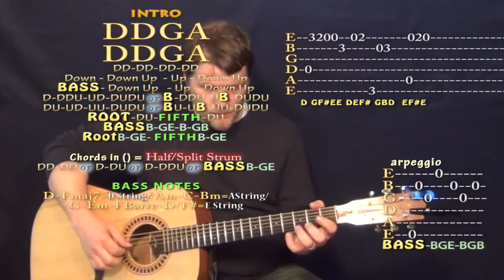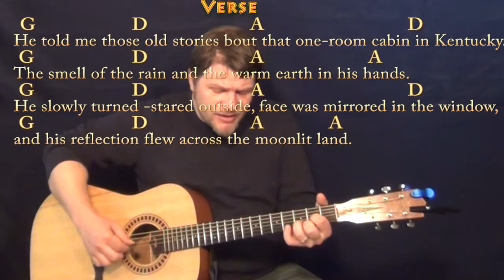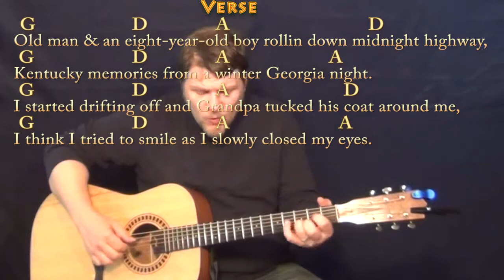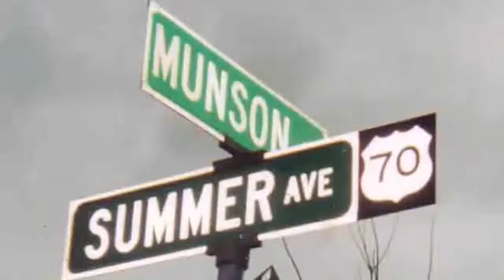Wild Flowers In A Mason Jar (John Denver) Fingerstyle Guitar Cover Lesson with Chords/Lyrics